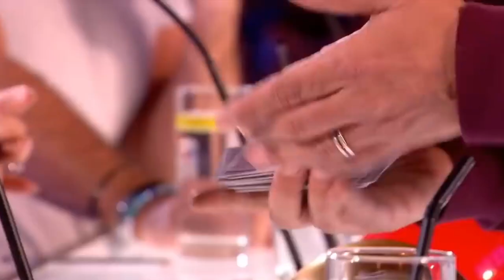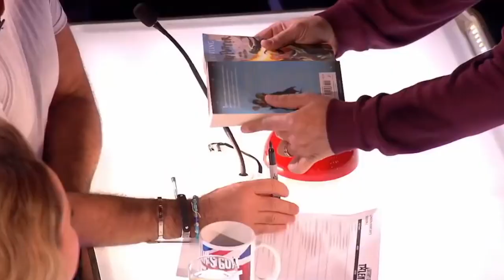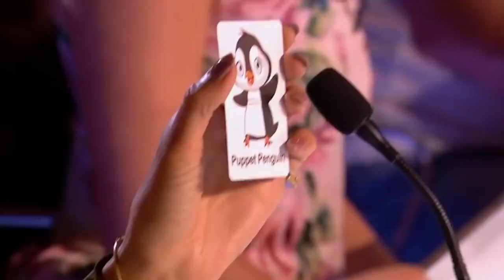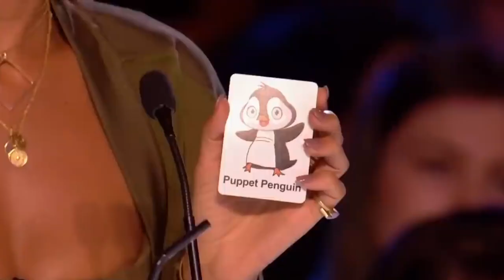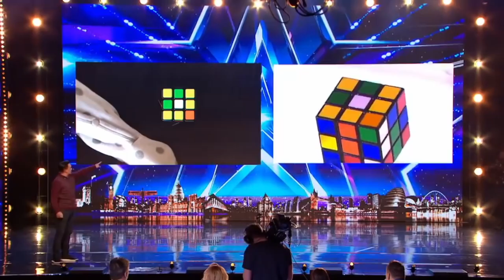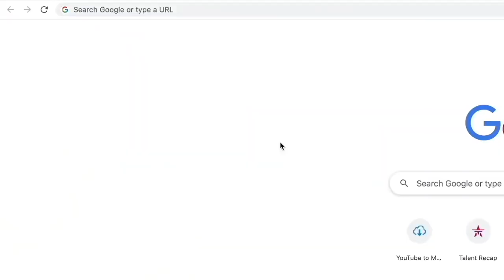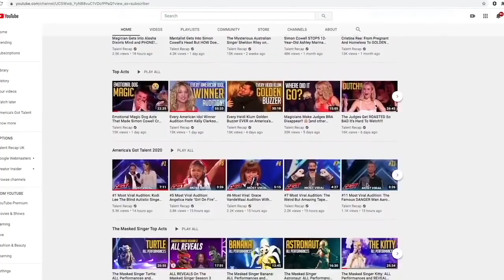ALL GOLDEN BUZZER Auditions of Britain's Got Talent 2018!